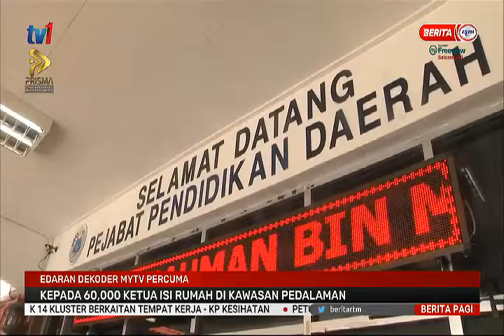19 FEB 2021 – BERITA PAGI – EDARAN DEKODER MYTV PERCUMA